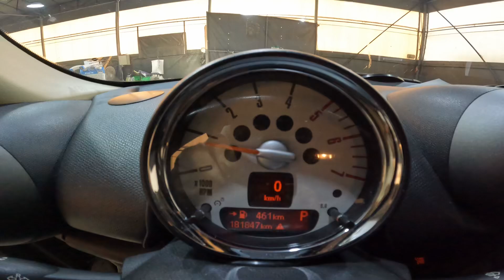한국인이 좋아하는 미니쿠퍼 모델. 미니 컨트리맨 2012 181,847 km 2wd